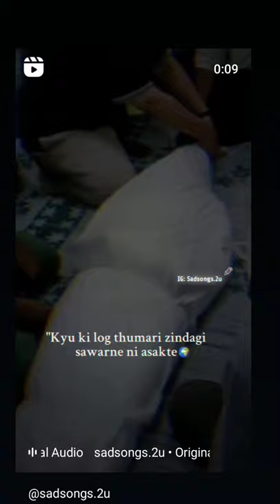ms traval vlog#sad status